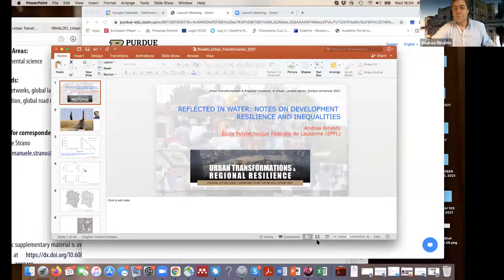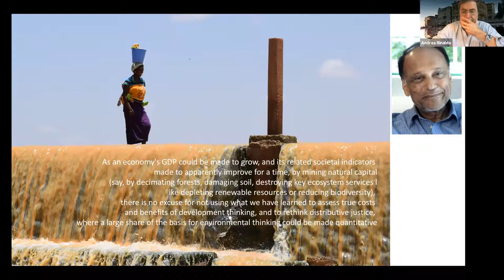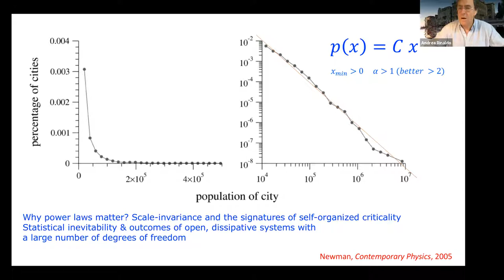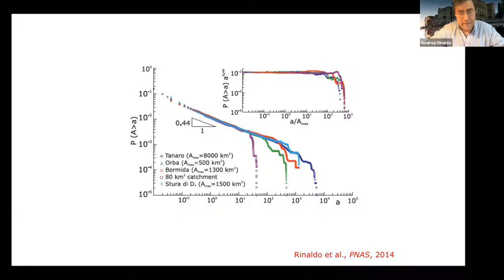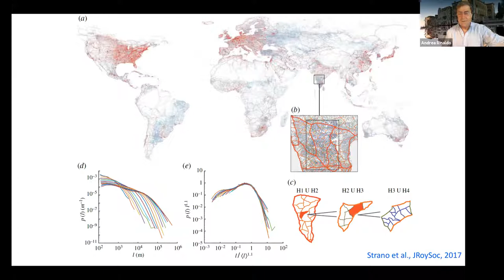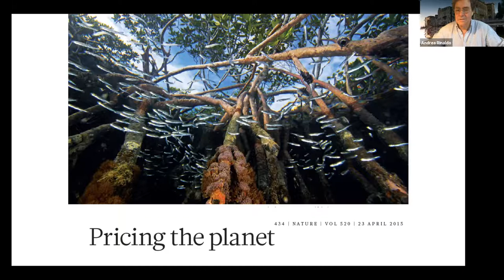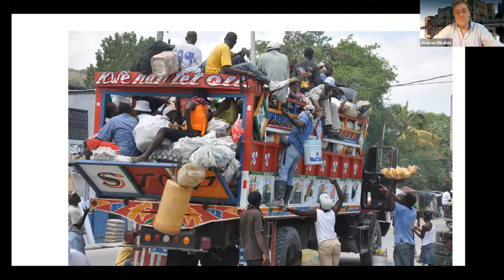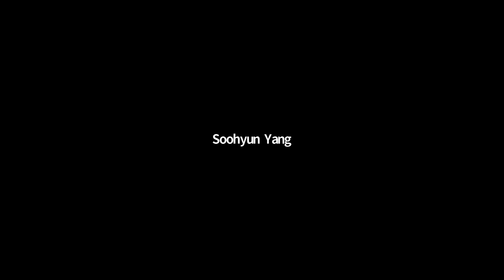Neil Armstrong Distinguished Visiting Fellow: Andrea Rinaldo, EPF/UP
Andrea Rinaldo gave this presentation on "Reflected in Water: Notes on Development, resilience & Inequalities" on March 31, 2021. He is a Professor of Hydrology & Water Resources at the Ecole Polytechnique Federale de Lausanne, Switzerland, and a Professor of Civil and Environmental Engineering at the University of Padova, Italy. He received his PhD (1983) in Civil Engineering from Purdue University. He is world-renowned as an authority and co-founder of the field of Ecohydrology and for his theory of self-organized fractal river networks and efficient transport networks and as ecological corridors. He is a member of the U.S. National Academy of Engineering, the U.S. National Academy of Science, and the Royal Swedish Academy of Sciences. He is also the recipient of the Horton Award from the American Geophysical Union, and the Dalton Medal from the European Geoscience Unions.